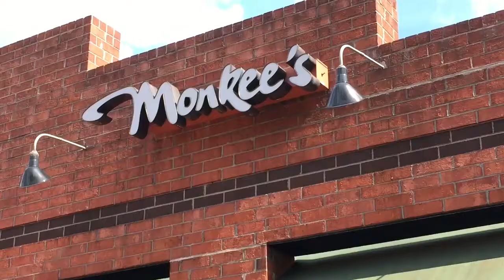Charlotte Summer Cuteness in 1 Second Videos